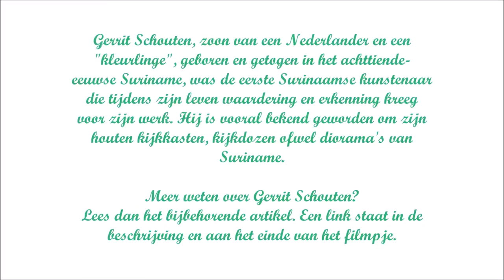De eerste bekende Surinaamse kunstenaar: Gerrit Schouten (1779-1839)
Gerrit Schouten werd in de achttiende eeuw in Paramaribo geboren uit een Nederlandse vader en Surinaamse moeder. Door zijn afkomst werd hij nooit volledig geaccepteerd in de hoge kringen van Suriname. Desondanks werd hij gewaardeerd en geroemd om zijn werk. Hij maakte aquarellen van dieren en planten en heeft ook een aantal portretten gemaakt. Waar hij vooral heel bekend om is geworden, zijn de houten kijkdozen of kijkkasten (ook wel diorama's genoemd) van papier-maché.  Als blijk van waardering voor zijn werk ontving hij een medaille van koning Willem I.

BreinWekker: brein wekkende informatie over allerhande onderwerpen